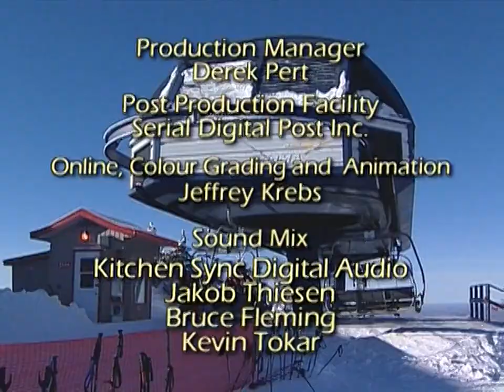Mighty Machines S2 E3 At the Ski Hill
Mighty Machines is a Canadian educational children's television series about machines and how they work. It was nominated for a Gemini Award in 1996 in the category of Best Children's Program or Series. The series premiered in 1994 before ending its run in 2008, airing 39 episodes over 3 seasons.